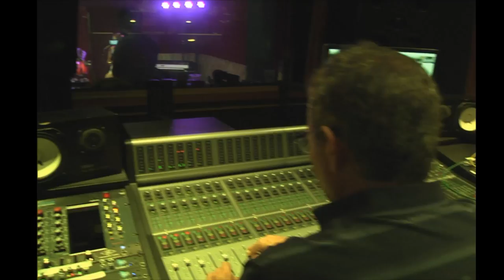Of Eden Live Performance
Katie McGhie and Graham Russell of OF EDEN live at Studio City Sound.